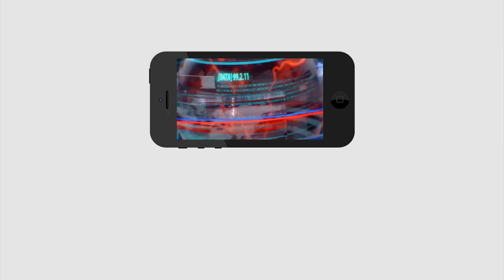Will Somu Veeraju Become As AP Minister | బ్రేకింగ్ న్యూస్: జగన్ కేబినెట్ లో సోము వీర్రాజు..?